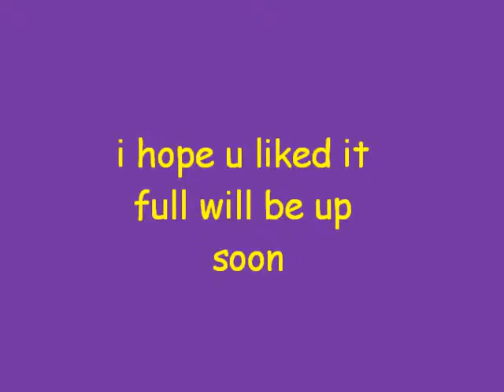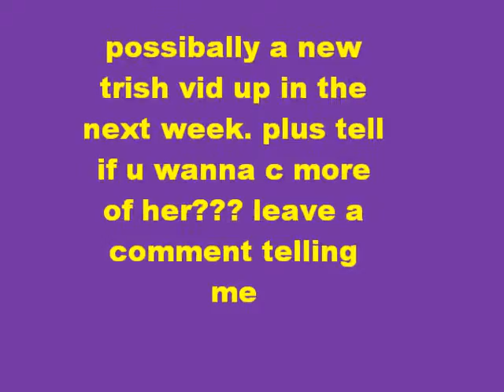new vid preview/help me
tell me if u no wat i need to do wit sony vegas and tell me if u want more trish or not